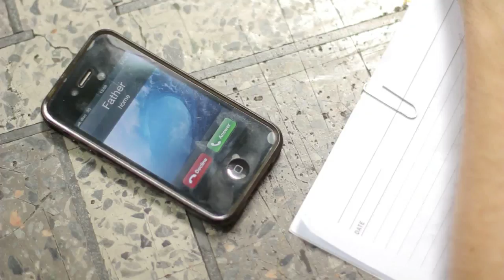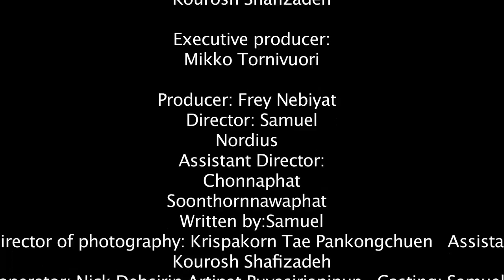(Final cut pro) Krispakorn short film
first time DOP for a independent study class